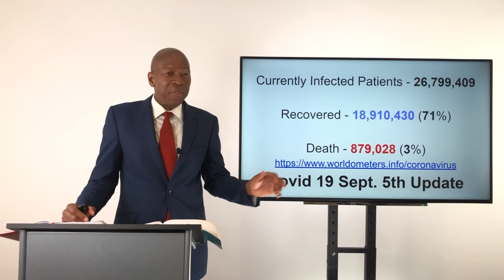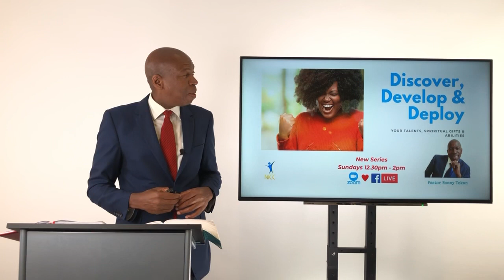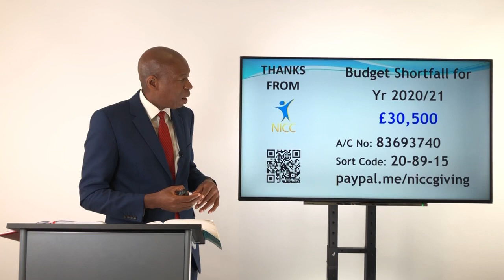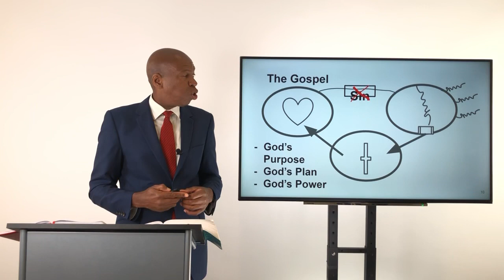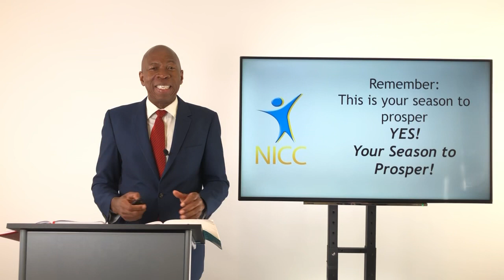Prayer For The Nations - Covid - #3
*Pastor Boomy Tokan*

Sunday Service: 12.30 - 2 pm (Facebook/Zoom/YouTube)

Prayer for The Nations: 12 noon - 12.15 pm Monday to Saturday (Facebook/Zoom/YouTube)

Tuesday - Bible Study: 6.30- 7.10 pm (Facebook/Zoom/YouTube)

Friday “Power Hour” Prayer: 7 - 8 pm (Zoom)

Our Zoom Link:

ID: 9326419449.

Give to NICC Online:

New-Living International Christian Centre

Give to Pastor Boomy Tokan

We are praying for you and your family to prosper and be in good health as your soul is getting along well in Jesus' Name.

Remain wonderfully blessed,

NICC

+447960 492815